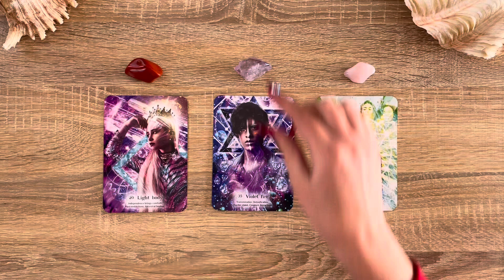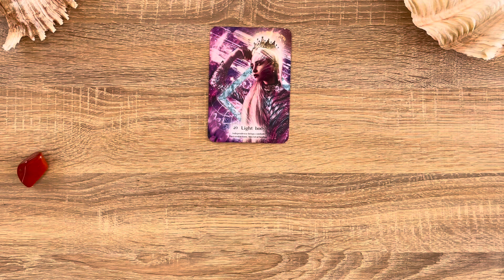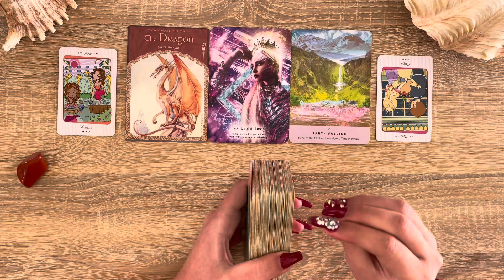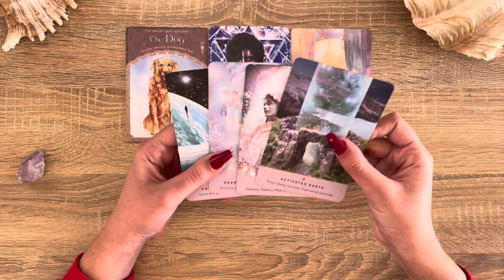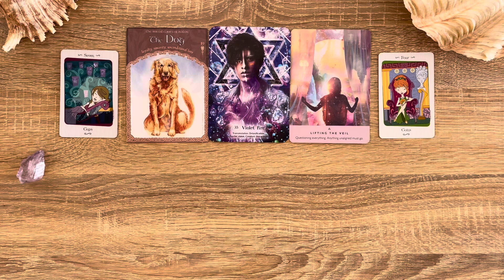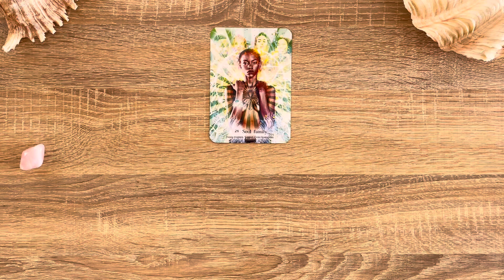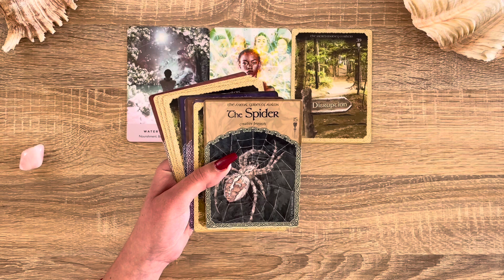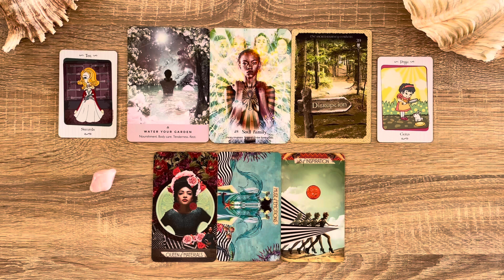Who’s Been Secretly Admiring You From A Distance 👀😆🥰😍🌹 ~ Timeless Pick a Card Tarot Reading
Pick a card tarot reading for Who’s Been Secretly Admiring You From A Distance🌹

Timestamps:
Intro & Pile picking 0:00

🌹Pile 1 Red Jasper - Light Body 2:29

🍇Pile 2 Amethyst - Violet Fire 23:22

🌷Pile 3 Rose Quartz - Soul Family 47:03

Please note that tarot and my channel are not used to replace any medical treatment, legal or financial advice from professionals. Please consult the relevant institutions. I will not be legally responsible for any decisions made based on readings. We all see & experience life differently based on the path walked. Each reader has different gifts of wisdom to share, mine is based on healing, nurturing and empowerment. If my way of reading doesn’t connect to your soul that is okay. Each reader helps us differently based on the journey we’re on. I speak my own truth based on my connection to the Universe 🌷